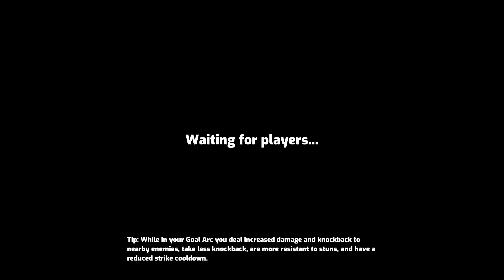Omega Strikers Lightning League - goatbruh vs Lock Off